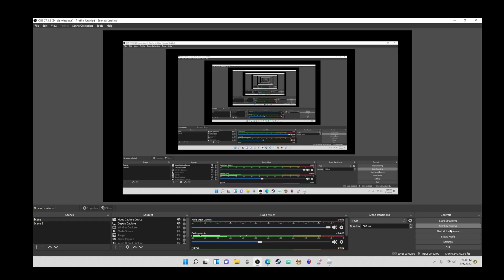i spawned in the secret area in cook burgers roblox?!